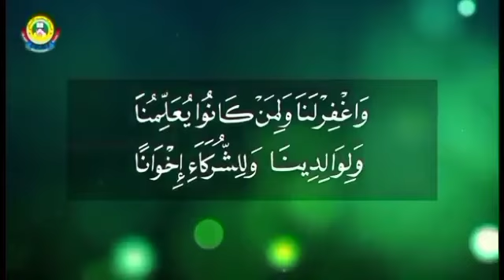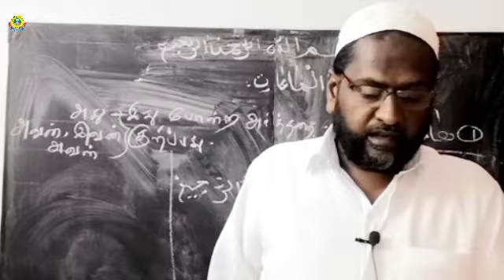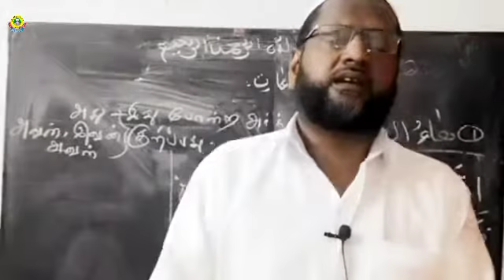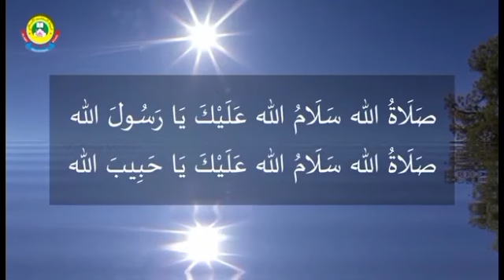6-ம்,7-ம் மற்றும் 8-ம் வகுப்புகளுக்கான குர்ஆன் பாடம்-36